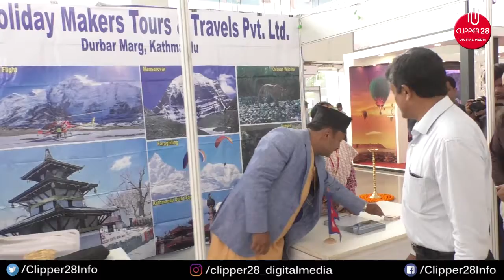राजधानी में तीन दिवसीय टुरिज्म फेयर का आगाज | CLIPPER28 | RAIPUR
राजधानी में तीन दिवसीय टुरिज्म फेयर का आगाज

 रायपुर:राजधानी के मैग्नेटो मॉल में तीन दिवसीय टूरिज़्म फेयर का आज से आगाज हो गया है।टुरिज्म फेयर का शुभारंभ छत्तीसगढ़ टुरिज्म बोर्ड के मैनेजिंग डायरेक्टर एम.टी. नंदी ने दीप प्रज्वलित कर किया।एक भारत श्रेष्ठ भारत के तहत देश के विभिन्न राज्यों के टूरिज्म स्टॉल लगाए गए हैं। छत्तीसगढ़ टुरिज्म बोर्ड के एम. डी. श्री नंदी ने सभी राज्यों के स्टॉल का भ्रमण कर उनके टूरिज़्म प्लान की जानकारी ली।श्री नंदी ने बताया कि एक भारत श्रेष्ठ भारत के तहत टूरिज़्म फेयर का आयोजन किया गया है।इससे  एक-दूसरे के राज्यों के पर्यटन को समझने का मौका मिलता है।साथ ही टुरिज्म को भी बढ़ावा मिलता है।टुरिज्म फेयर में छत्तीसगढ़ टूरिज्म, गुजरात,राजस्थान, हिमांचल प्रदेश टुरिज्म के स्टॉल लगाए गए।बता दें कि पिछली बार के टुरिज्म फेयर की सफलता के बाद इस वर्ष भी कार्यक्रम का आयोजन किया गया है।